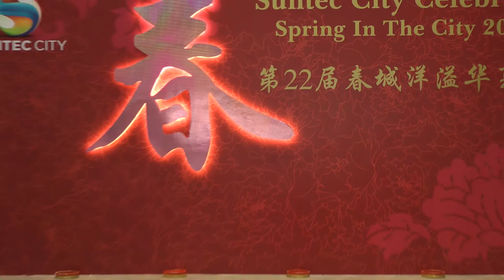舞蹈《那孜空姆》11 (新疆生产建设兵团歌舞剧团于新达城欢庆第22届春城洋溢华夏情之部分演出)( Suntec City Celebrates Spring In The City 2015)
新疆生产建设兵团歌舞剧团于新达城欢庆第22届春城洋溢华夏情之部分演出
新达城欢庆第22届春城洋溢华夏情
Suntec City Celebrates Spring In The City 2015
地点：新达城（新加坡)            Venue: Suntec City (Singapore)
日期：2015年2月22日              Date：22 Feb 2015
时间：傍晚6时                        Time: 6.00 pm